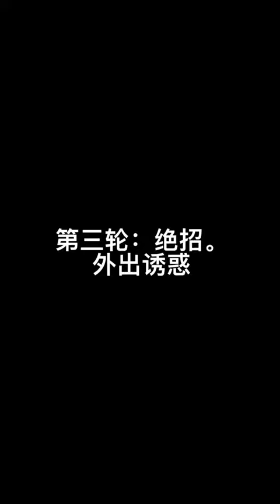萌宠出道计划 11斤白菜 哈士奇 Funny Dog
白菜：哈士奇 夏至：美短
十一：哈士奇 SIRI ：英短
三三：哈士奇 年年：拿破仑
脸脸：哈士奇 有鱼：布偶
螺蛳粉：蓝金渐层